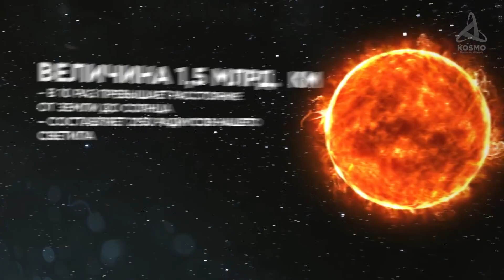Stephenson, su Volumen es de 10 MIL MILLONES de veces más grande que el Sol * BD DOCUMENTALES * 🎬🎥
Un nuevo gigante se ha proclamado recientemente, como la estrella más grande del Universo explorado. Se conoce como Stephenson 2-18 o RSGC2-18. Esta estrella se encuentra a unos 20,000 años luz del Sol, y forma parte del cúmulo estelar disperso de Stephenson.